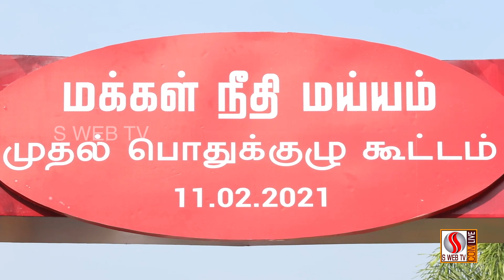மக்கள் நீதி மய்யம் முதல் பொதுக்குழு கூட்டம் | makkal needhi maiam general body meeting | S WEB TV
மக்கள் நீதி மய்யம் முதல் பொதுக்குழு கூட்டம்  | ஓபிஎஸ் இபிஎஸ் என்னும் அபூர்வ சகோதரர்கள் | S WEB TV